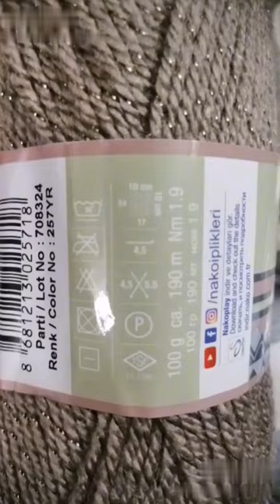Nako Vizon Simli Online Wool Shop